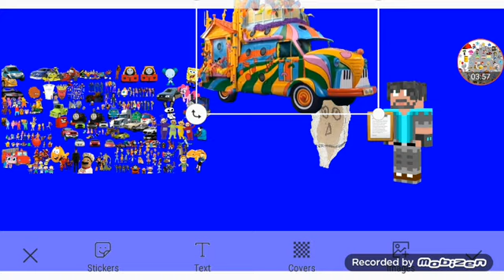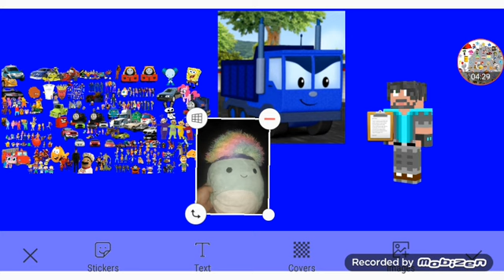Gaming's Broken Back Part 5b Out Of 5 (3/3)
TheWholeCrew Themselves
New Characters: MrDrywall TheMotorettes TheHoobs DumpTruck And JohnnyTheHipCupcake Themselves